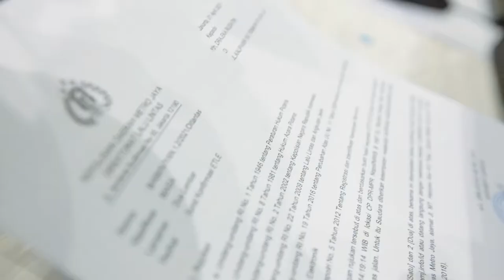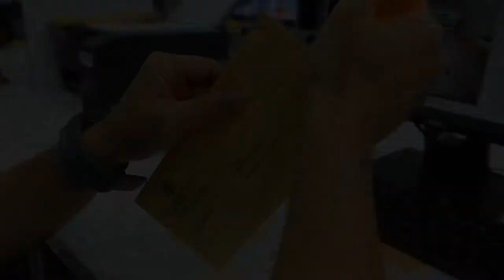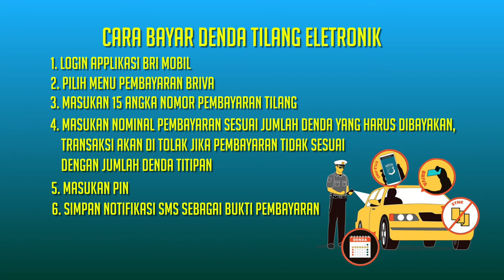ETLE (Electronic Traffic Law Enforcement)